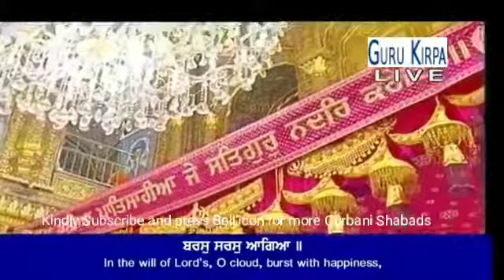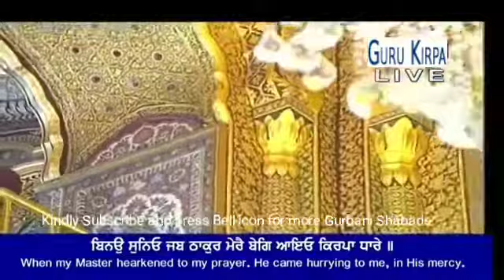Bars Megh Ji | Bhai Nirmal Singh Ji Khalsa | Hazoori Ragi Darbar Sahib | 21 July 2018